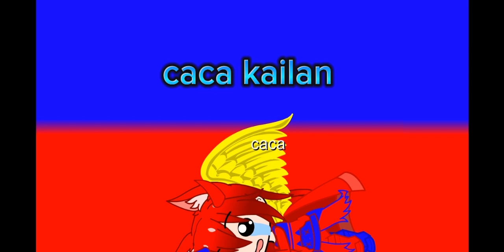27 Mei 2023